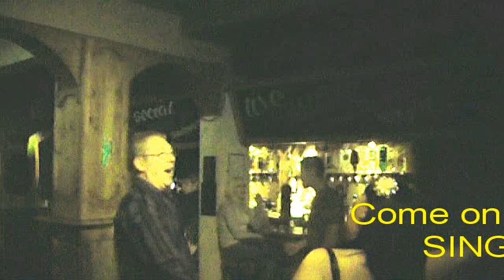Paula Boswell 40th Birthday Travellers Rest Whittington Moor Chesterfield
Title says it all. Paula celebrates officially after the surprise party last week and exposes something of hers never seen on video before near the end...